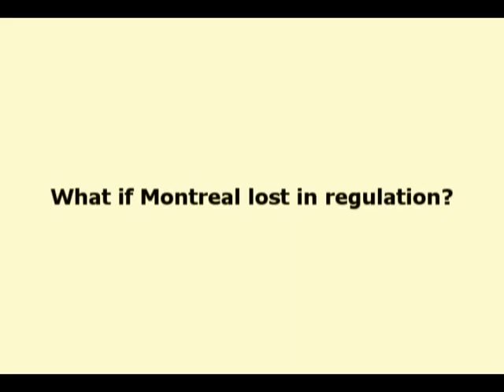History Will Be Made - Montreal vs Toronto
I have created my very first "History Will be Made" NHL parody.. but I really believe that this parody has the strongest message to display.

Game 82 of the 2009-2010 Season, Toronto Maple Leafs vs Montreal Canadiens, a historic match-up goes without saying, the Leafs won 4-3 in overtime. The kicker? If Toronto beat Montreal in regulation, they would not have clinched their 8th seeded playoff spot.

However, this did not happen and Montreal has gone on to defeat the #1 seed Washington Capitals and Stanley Cup defendants, the Pittsburgh Penguins in game 7.

Who would have thought this?

History is definitely being made.

COPYRIGHTS:
Video footage Copyright and property of CBC - Canadian Broadcasting Corporation.
Music and "History Will be Made" slogan COPYRIGHT and property of the NHL - National Hockey League.

I have created this video for recreational use. None of this content is originally mine. I only take credit for piecing the video together.